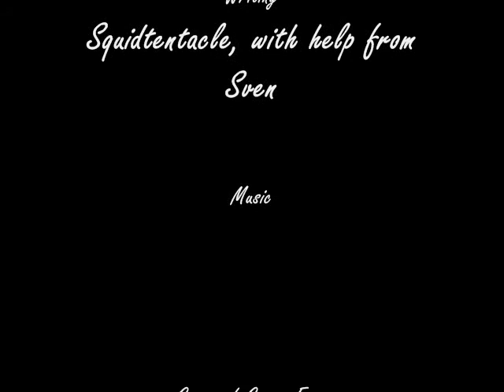Teh Heroez: Episode 1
The first demonstration of Josephus' lack of foresight.

Viewing in high quality is recommended.